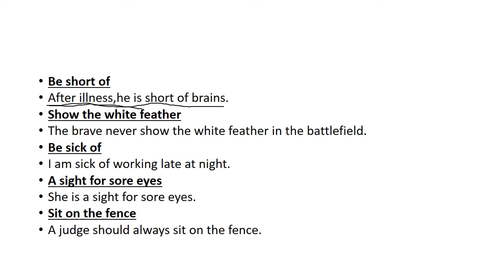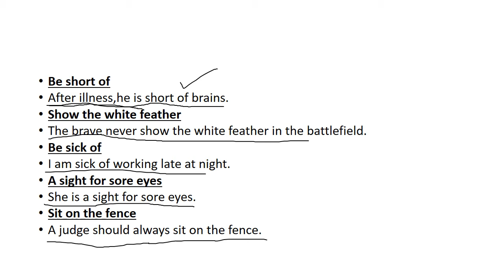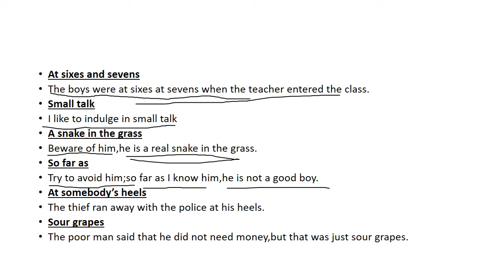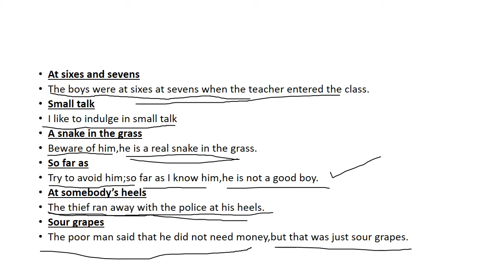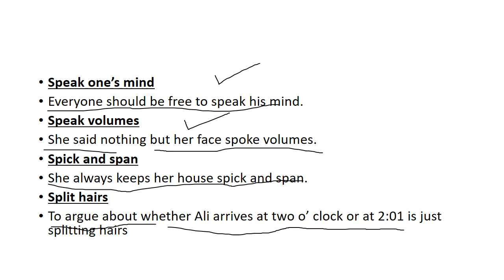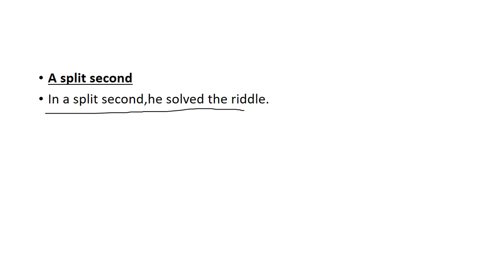TOP 500 IDIOMS LECTURE#22